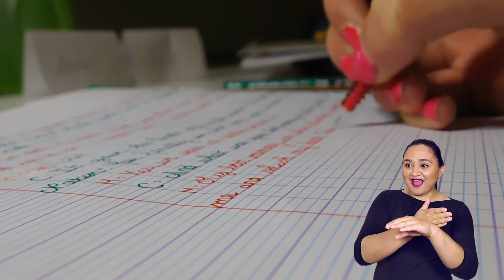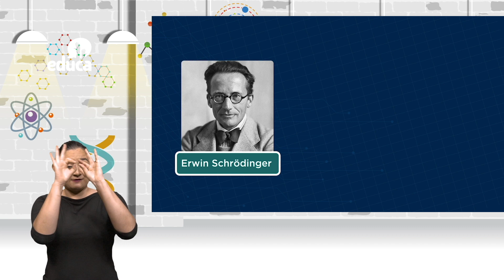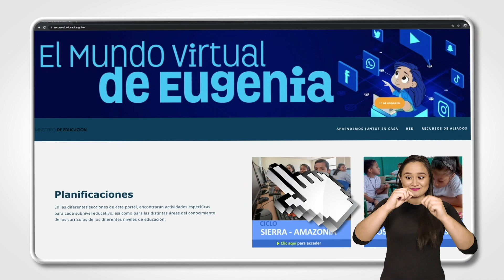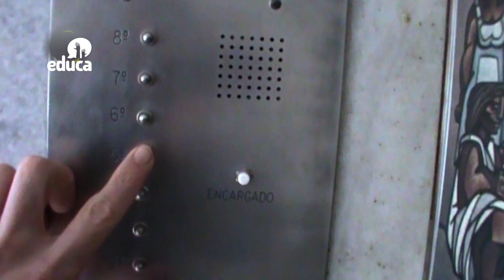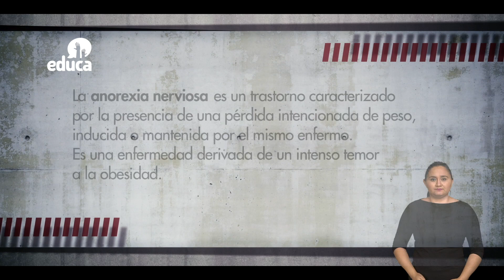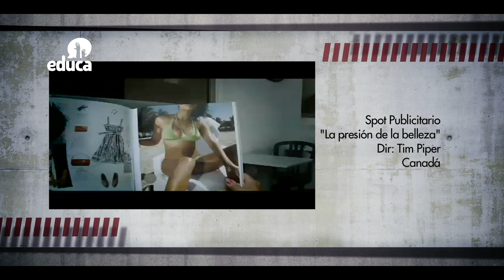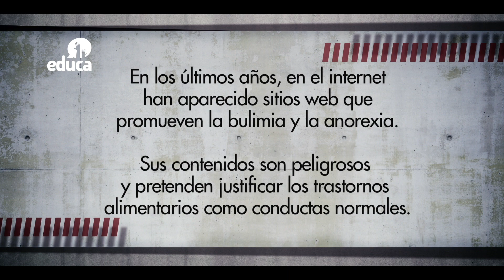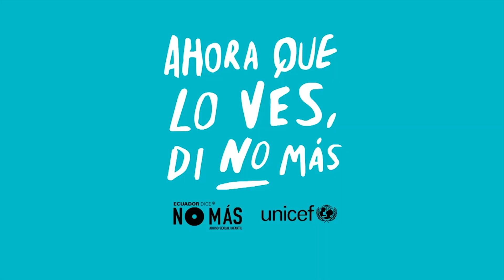Aprendemos Juntos - La vocación y porque es importante informarnos al elegir una profesión - Cap 21